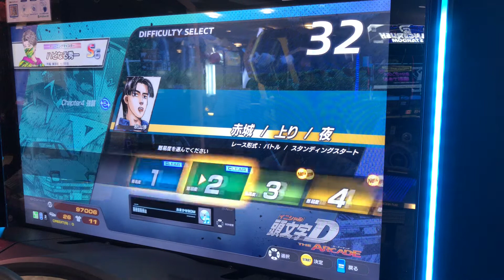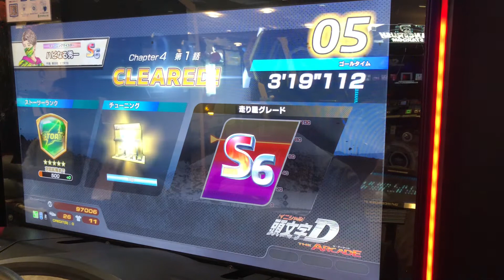【頭文字DAC】【ストーリー】 頭文字D 頭文字DAC セガ町田 2021/12/08